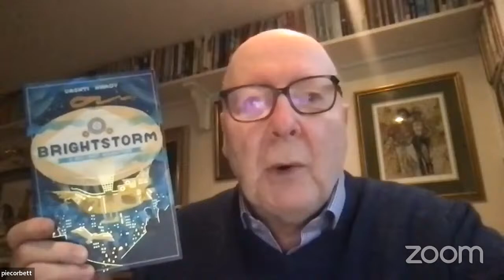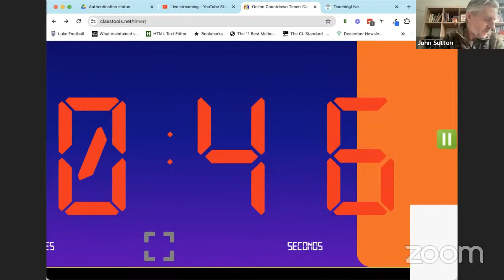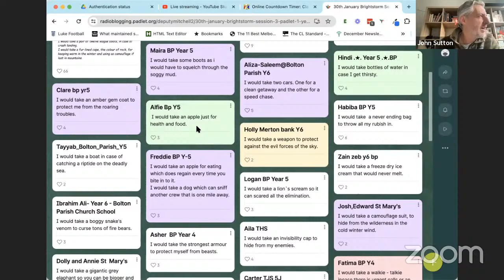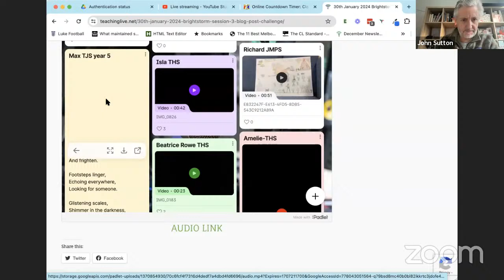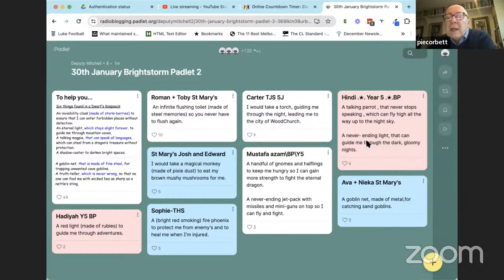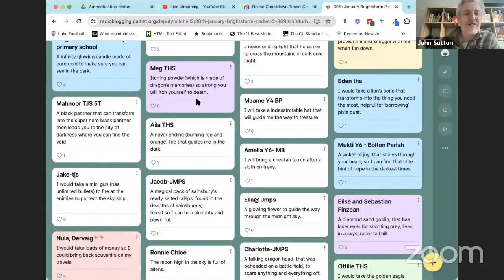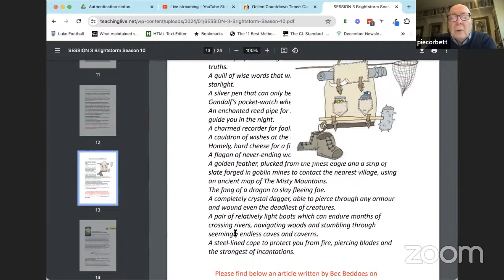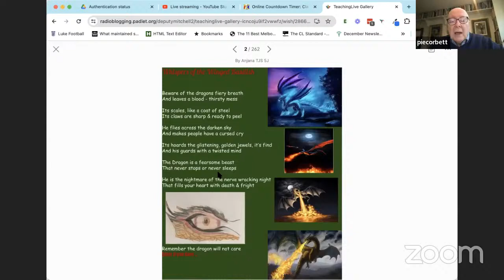TeachingLive | Season 10 | Brightstorm | Week 3 | January 30